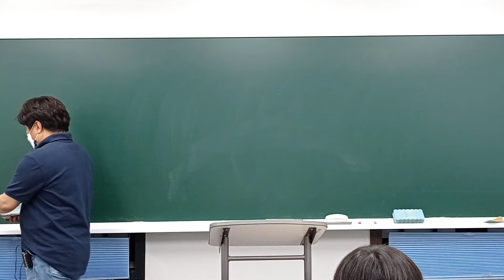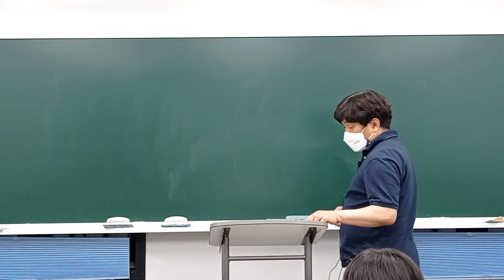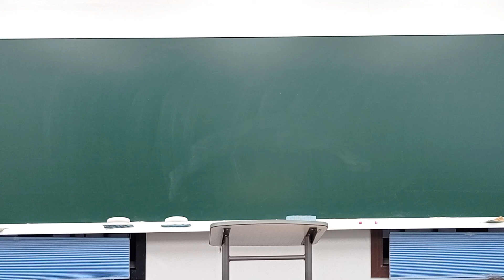2022년 9월 6일